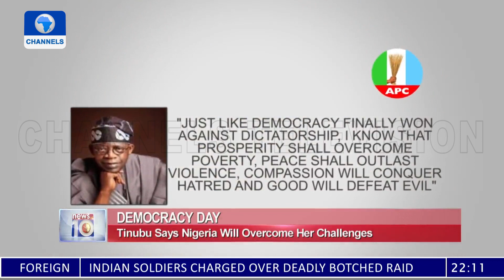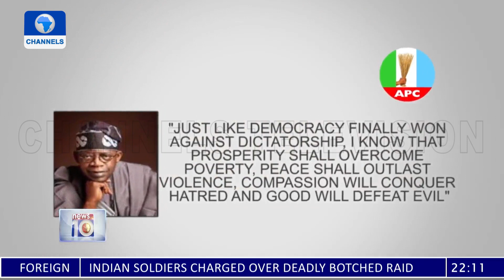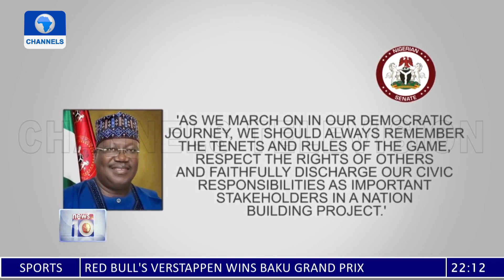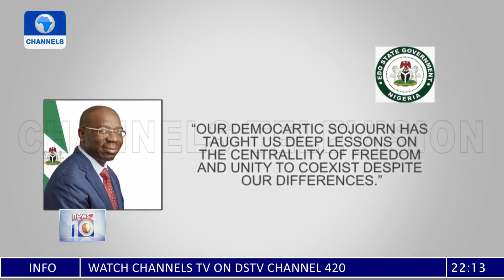Democracy Day: Tinubu, Atiku, Lawan, Others Felicitate With Nigerians